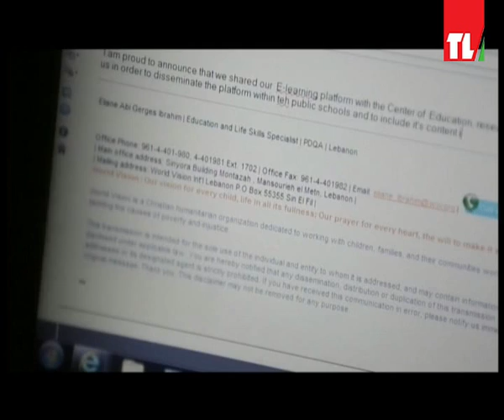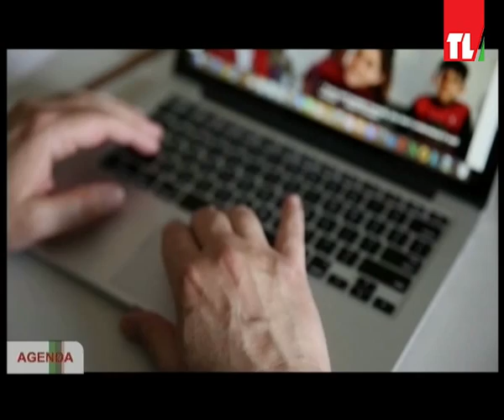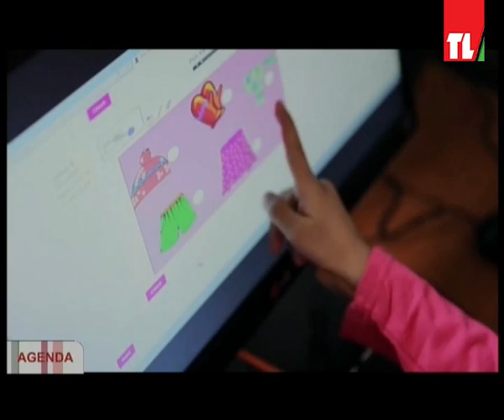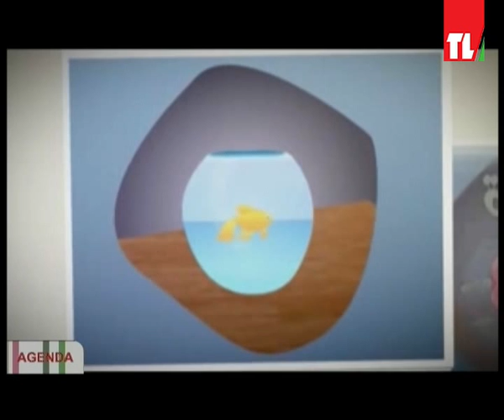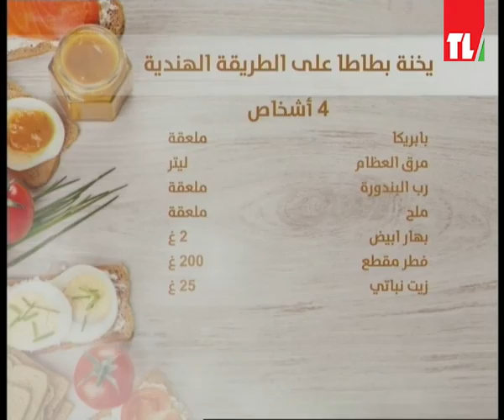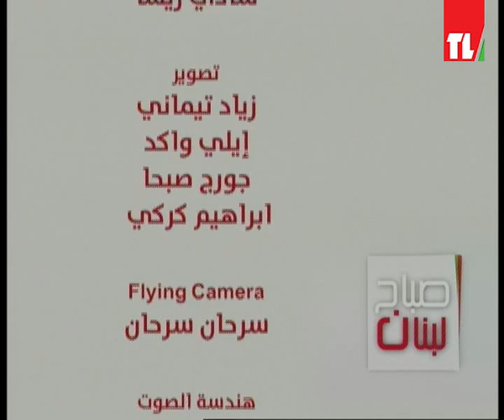Sabah Lebnen - 11/08/2016